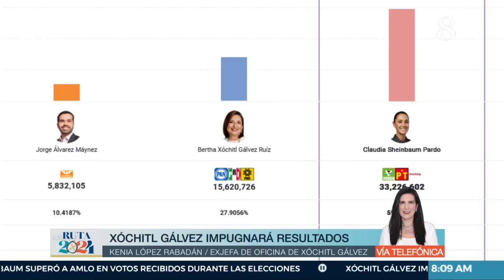"Fue una elección llena de irregularidades" Equipo de Xóchitl Gálvez acusa injerencia de AMLO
La senadora del Partido Acción Nacional (PAN) y jefa de Oficina de la excandidata presidencial, Xóchitl Gálvez, Kenia López Rabadán, externó su preocupación por la elección llevada a cabo el pasado 2 de junio, la cual afirma que será un cambio muy significativo en el país como actualmente se conoce.

Fue una elección histórica en distintas materias, es claro que es necesario hacer una reflexión a propósito de cuál será la vida en términos institucionales de este país. El país como lo conocemos hasta ahora, ya no será igual habrá una racionalidad distinta.

Equipo de Xóchitl Gálvez acusa injerencia de AMLO:

En entrevista con Mario Maldonado para el programa de Las Noticias de la Mañana que se transmite por Heraldo TV, López Rabadán destacó que la impugnación de la elección es necesaria y éticamente obligada, pues los comicios se llevaron acabo con muchas irregularidades e injerencia del Poder Ejecutivo.